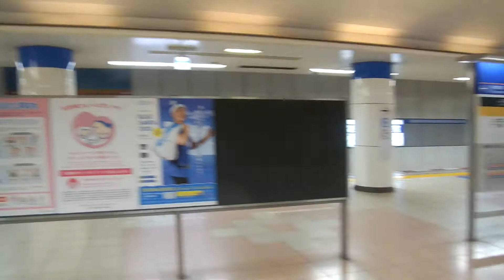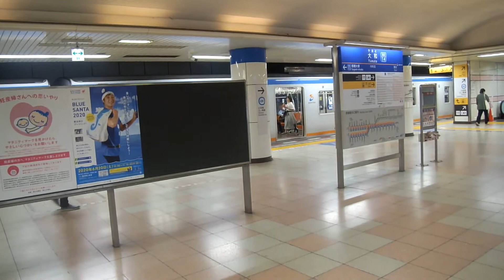Sting boy sotetsu odakyu 2020